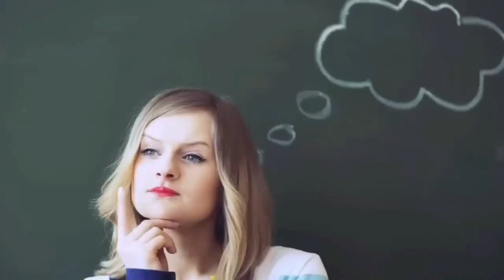भारत ने बुरे वक्त में गरीब देशों से निभाई दोस्ती बदले में अब मिलेगा खज़ाना |India|Africa|S Jaishankar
भारत लगातार बढ़ा रहा है गरीब देशों से दोस्ती, क्या गरीब देशों से भारत को मिलने वाला है खजाना? आखिर क्या वजह हो सकती है, जो भारत लगातार गरीब देशों से नज़दीकियां बढ़ा रहा है ? दोस्तों आज की वीडियो में आपको इन सभी सवालों के जवाब मिलने वाले हैं ।